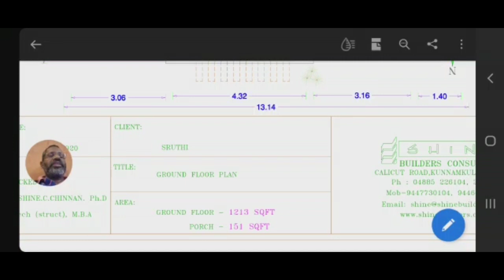1700 Sq.Ft /Dream Home For SRUTHI at MAYANNUR Designed By Shine Builders Consultancy - 9447730104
1700 Sq.Ft /Dream Home For SRUTHI at MAYANNUR  Designed By Shine Builders Consultancy - 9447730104
As per the client SRUTHY a Residence was to be set up at MAYANNUR , Kerala. The client requested a plan that has a living room , 3 bed room , dining room , kitchen etc.